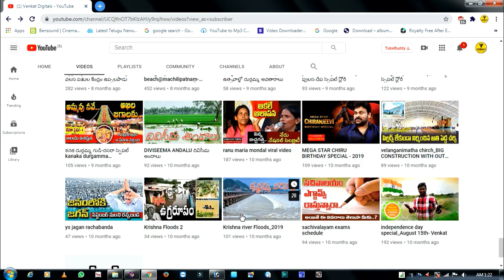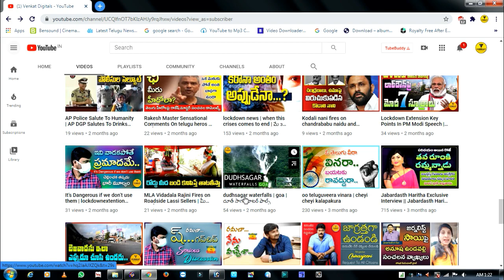ap housing latest update | ap illapattalu ready to distrubution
హాయ్ సార్/మేడం.. వెంకట్ డిజిటల్స్ యూట్యూబ్ ఛానెల్ ఫ్యామిలీకి స్వాగతం..
నా పేరు వెంకట్.. నేను ఒక న్యూస్ పేపర్ లో సబ్ ఎడిటర్ గా వర్క్ చేస్తుంటాను..
నాకు తెలిసిన సమాచారాన్నినలుగురితో పంచుకుంటే కొందరికి ఐనా ఉపయోగపడుతుంది అనే ఆలోచనతో ఈ యూట్యూబ్ ఛానెల్ స్టార్ట్ చేయడం జరిగింది. తెలియని విషయాలను సచివాలయ సిబ్బందిని అడిగి మన ఛానెల్ లో సమాచారాన్ని ఇవ్వడం జరుగుతుంది.
మన ఛానెల్లో GOVERMENT SCHEMES INFORMATIONS / TOURS AND TRAVELS / SPORTS NEWS / ENTERTINEMET VIDEOS / DEVOTIONAL AND GENERAL NEWS UPDATES/ SPECIAL STORYES ఇస్తున్నాం..
మన ఛానెల్‌ నిజమైన సమాచారం మాత్రమే ఇస్తుంది.. ఎటువంటి తప్పడు సమాచారం ఇవ్వదు.. ప్రోత్సహించదు కూడా..
ప్లీజ్ గివ్ మి యువర్ సపోర్ట్... నన్ను సపోర్ట్ చేస్తారని ఆశిస్తున్నాను..
దీనికోసం లైక్/షేర్/కామెంట్ చేస్తే చాలు.. సబ్స్క్రయిబ్ చేసి బెల్ బటన్ ని ఆన్ చేయడం మర్చిపోవద్దు..
If Any doubts pls click Join Button 4 plans choose any one then ask questions..
యాడ్స్ మరియు బిజినెస్ ప్రమోషన్స్ కోసం creativespot.vja @gmail.com సంప్రదించండి..లేదా callme4 లో వెంకట్ డిజిటల్స్ ద్వారా లేదా జాయిన్ బటన్ ద్వారా జాయిన్నా అయి నాతో మాట్లాడవచ్చు..
ఇట్లు మీ వెంకట్ డిజిటల్స్, ఇది మన అందరి ఛానెల్..
callme4 :venkat digitals
facebook, instagram, twitter : venkat digitals
Hi Sir / Madam .. Welcome to Venkat Digitals YouTube Channel Family .. My name is Venkat .. I work as a sub editor in a newspaper .. I started this YouTube channel with the idea that it would be useful for some to share information I know .I should provide the information by consulting sachivalayam staff directly We are giving GOVERMENT SCHEMES INFORMATIONS / TOURS AND TRAVELS / SPORTS NEWS / ENTERTINEMET VIDEOS / DEVOTIONAL AND GENERAL NEWS UPDATES / SPECIAL STORIES on our channel .. Our channel gives only true information .. does not give any false information .. does not even promote .. Please give me your support ... I hope you will support me .. All you have to do is like / share / comment .. don't forget to subscribe and turn on the bell button .. Contact for ads and business promotions..or you can join me or contact me through Venkat Digitals by joining button and u could talk to me .. This is your Venkat Digital, this is our channel ..